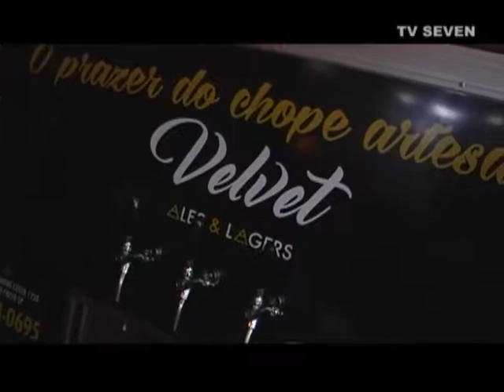TV Seven - PARCEIROS TORNAM FESTA DA SEVEN GRANDIOSA 2017